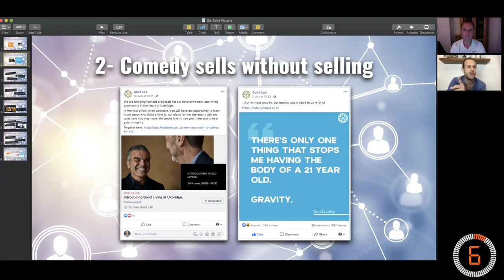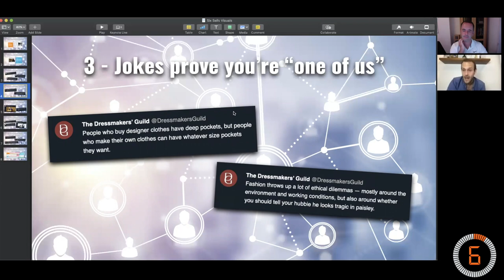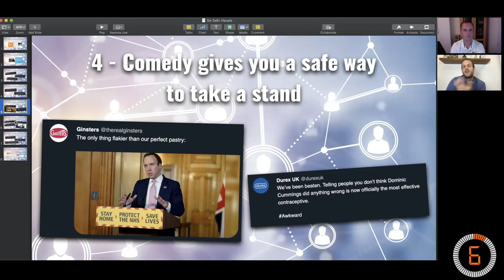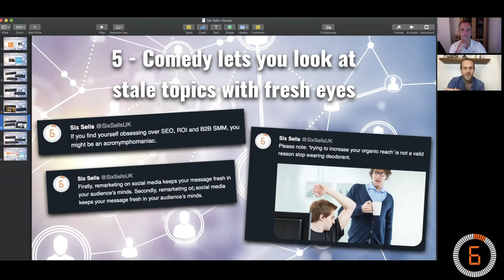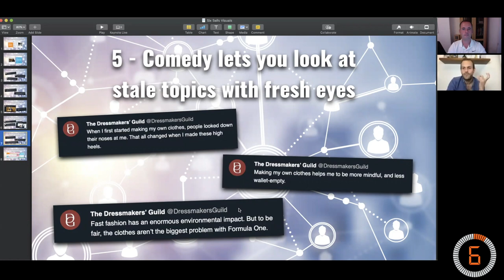Are you having a laugh? How to use comedy to increase social media engagement and stand out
In this interview, Mike Nicholson from Six Sells talks to Adam Hunt from White Label Comedy about how the use of comedy in social media posts can increase engagement and help brands stand out from the boring crowd.

Adam shares some examples specifically written for Six Sells and other companies.